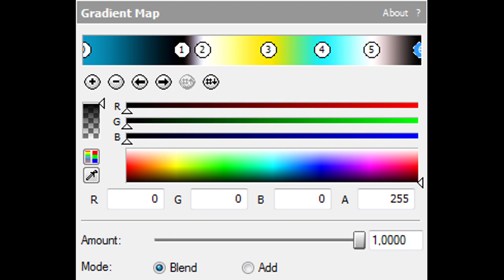How To Make GeometryDashFlangedPulseChorded